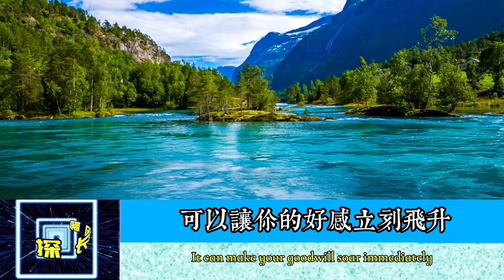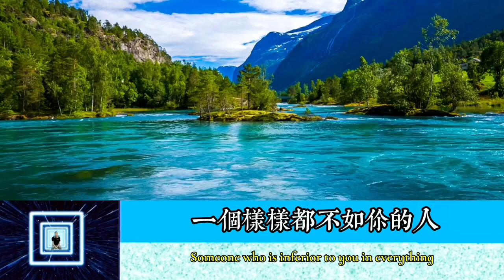《上帝視角》做人有智慧,做事有策略。謀略智慧Strategy Wisdom